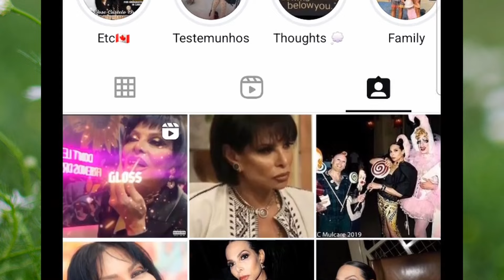DESESPERADO: José Castelo Branco "deixa pedido"!